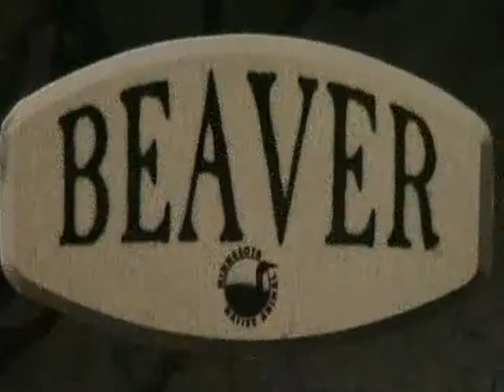Jimmy's Travel Blog, Mall Of America June 2009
June of 2009, Jimmy went to a wedding in Minnesota. While he was there he did a little shopping. Jimmy also found one more reason to be glad that he is American!

Jimmy would like to thank Dan-Dan The Camera Man, for his help in bringing this to you.